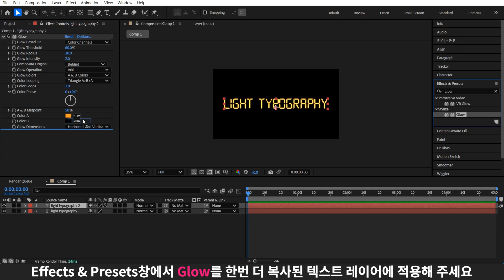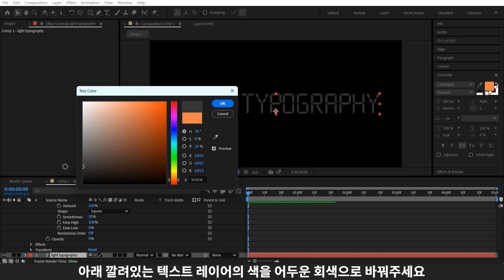한 글자씩 켜지는 빛나는 텍스트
간단하게 만들 수 있지만 응용할 곳도 많은 레시피 입니다.
다른 색으로 사용하셔도 좋고, 랜덤으로 나타나게 해 주셔도 좋을 것 같아요 :)